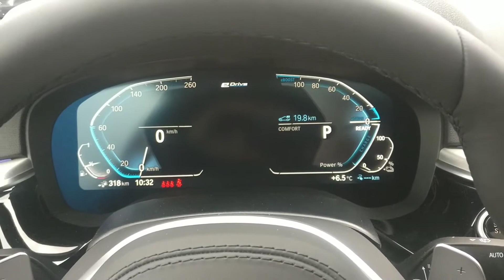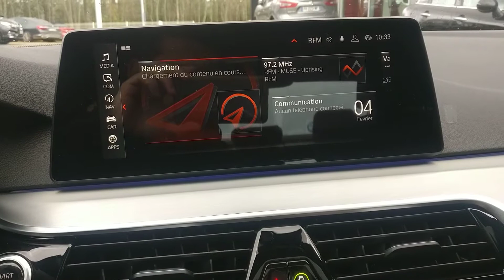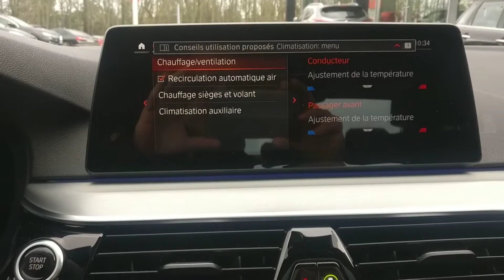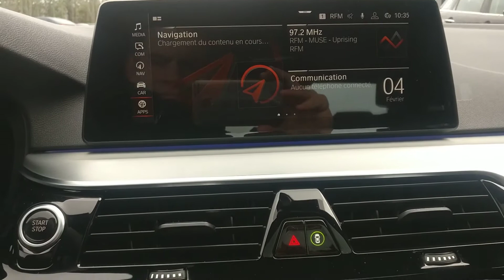BMW Serie 5 530eA 252ch M Sport 92369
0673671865 (merci de laisser un message)
BMW Serie 5 530eA 252ch M Sport
Date de MEC 19/11/2019
500 km
Garantie & assistance 24 mois BMW Premium Sélection
Possibilité de financement
Equipements constructeur : S06WD Hotspot WiFi, S0710 Volant M gaine cuir, S021P Jantes en alliage leger 19" style 664M a rayons doubles Orbitgrau pneus RSC, S0258 Pneumatiques RSC permettant le roulage a plat, S0552 Pack Advanced Full LED, S05A1 Projecteurs antibrouillard a LED, S02PA Ecrous antivol de roues, S0775 Ciel de pavillon anthracite, S06NS Connectivite avancee, S0248 Volant chauffant, S0322 Acces Confort, S0688 Systeme Hi-Fi Harman Kardon, S0223 Suspensions SelectDrive, S0316 Commande electrique du volet de coffre, S0650 Lecteur de CD, S0456 Sieges Advanced Comfort a l avant, S0494 Sieges avant chauffants, P0475 Saphirschwarz metallise, S06U3 BMW Live Cockpit Navigation Pro, S02NH Freins M Sport avec etriers bleus "Estorilblau", S0760 Shadow Line brillant, S04U9 Avertisseur sonore pour pietons, S06AG Services eDrive (5 ans), S06C4 Pack Connected Pro, S02TE Boite de vitesses automatique avec palettes de changement de rapport, FLCFK Cuir 'Dakota' Schwarz finition exclusive/passepoil contraste, S04K9 Inserts decoratifs Aluminium poli avec baguette chrome brillant perle, S04UR Eclairage d'ambiance, S0534 Climatisation automatique bi-zone, S05AC Feux de route anti-eblouissement, S0715 Kit aerodynamique M, S0ZM5 Finition M Sport, S0575 Prise 12V additionnelle, S0416 Stores pare soleil pour lunette arriere et vitres laterales arrieres, S0403 Toit ouvrant en verre coulissant et entrebaillable electriquement, S0610 Affichage Tete Haute HUD couleur, S03DS Cle intelligente "BMW Display Key", S06U8 Commande gestuelle BMW, S05DN Park Assist Plus, S0ZTP Pack Evasion, S0ZIN Pack Innovation